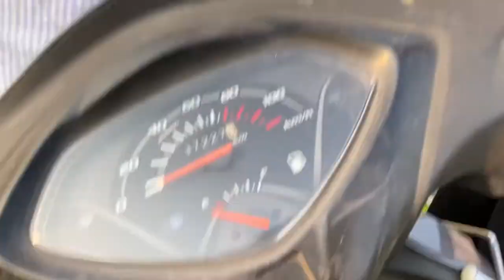Kites flying from ground 😱 \ Ground Patangbazi 😍 || GHS VLOGGER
Kites flying from ground 😱😱😱